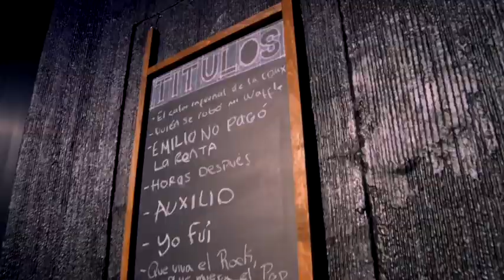Desde Cero, un musical improvisado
Desde Cero “un musical improvisado” junta lo mejor del teatro musical y la improvisación. Un espectáculo  en el que cada noche el público propone el título y el género del musical que será construido al momento por los mejores exponentes de los musicales y de la improvisación acompañados con músicos en vivo. Cada función, Desde Cero estrena un musical único, original e irrepetible.